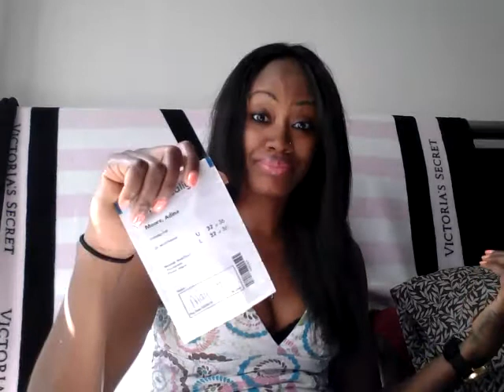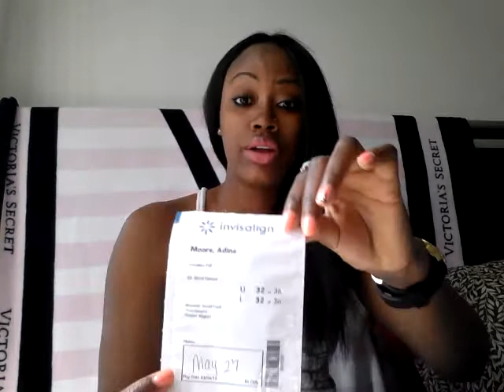Invisalign Team Straight Teeth #32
Hey guys oh my gosh can you believe i am almost there!? Wow i'm really excited